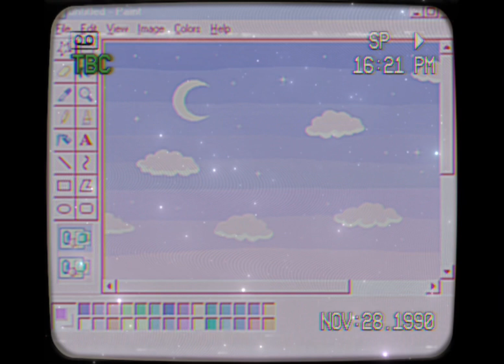The Truth (official music video)